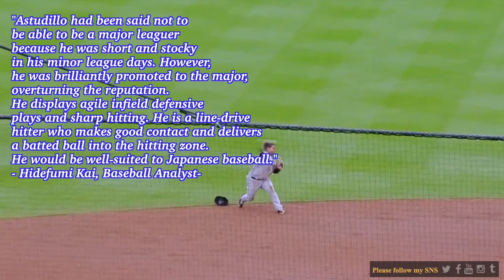“9-way utility player!” /Willians Astudillo (Former Miami Marilins’ utility) / MLB player /Venezuela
Today's player's resume is a 9-way major leaguer, Willians Astudillo. He will play for the Fukuoka Softbank Hawks in Japan in 2023.

The KAISPO's baseball analyst said, "Astudillo had been said not to be able to be a major leaguer because he was short and stocky in his minor league days. However, he was brilliantly promoted to the major, overturning the reputation. He displays agile infield defensive plays and sharp hitting. He is a line-drive hitter who makes good contact and delivers a batted ball into the hitting zone. He would be well-suited to Japanese baseball."

Willians Astudillo is from Venezuela and had a minor-league contract with the Philadelphia Phillies in 2009. After playing for affiliates of the Phillies, the Atlanta Braves, the Arizona Diamondbacks, and the Minnesota Twins, he made his big-league debut against the Chicago Cubs as a defensive replacement for the Twins in the fifth inning on June 30th, 2018. He hit a single for his career first in the sixth inning.

The 31-year-old player is a great utility who has taken all positions, excluding shortstop, in his major career. The right-handed batter is a good contact hitter who has had only 28 strikeouts for 588 plate appearances.

Willians Astudillo marked 267 with 16 long balls and 70 RBIs in his major league career at the end of the 2022 season.

KAISPO Baseball Innovation is baseball media that includes blogs, news, columns, and movies about MLB, IchiroSuzuki, AaronJudge, ShoheiOhtani, NPB, and U18 baseball. Its writers are baseball analysts, historians, researchers, and bloggers.